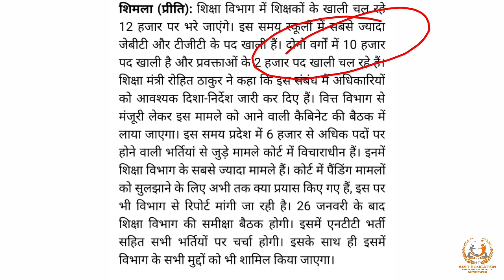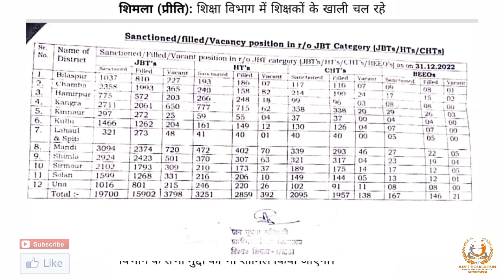Elementary And Higher Education Department vacant posts Himachal Pradesh 2023 |JBT|TGT|PGT |DM|LT